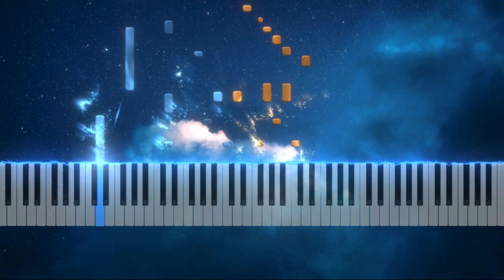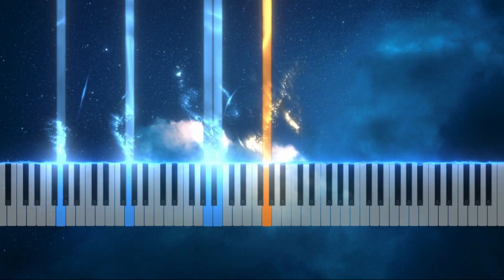Jingle Bells on Piano🎄🎹 (Christmas Cover)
Hey, this is Kipuka St., I make piano covers of classical and pop songs with a reactive visualizer.

"Jingle Bells" was written by James Lord Pierpont in 1857. Originally titled "One Horse Open Sleigh", it was supposed to be a song for the Thanksgiving Season.
Over the years, it became a popular Christmas song, and is now one of the most famous pieces for the Christmas season!